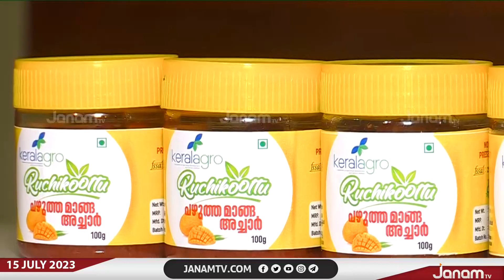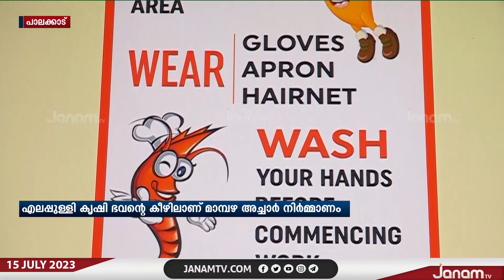മാമ്പഴ അച്ചാർ നാടിന് പരിചയപ്പെടുത്തി ദമ്പതികൾ | JANAM TV